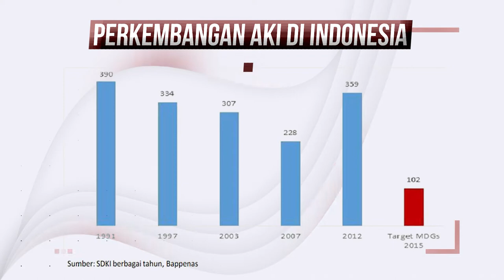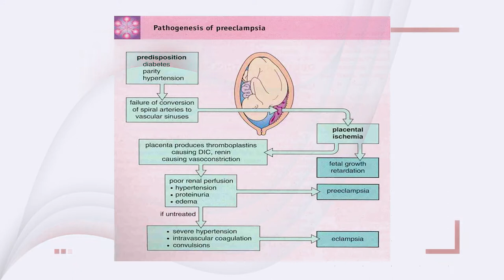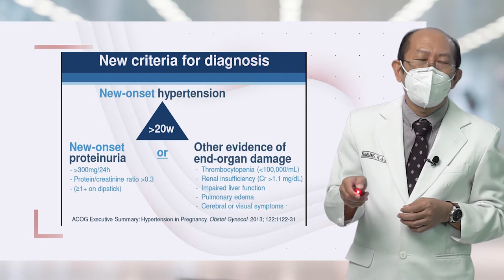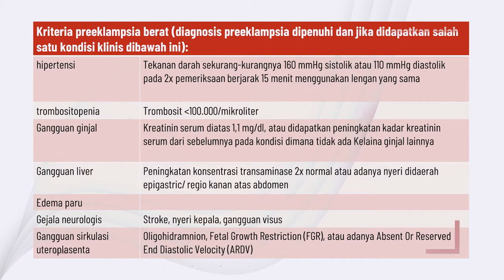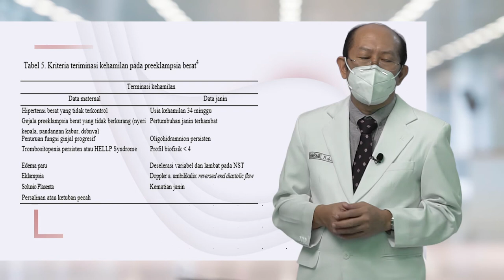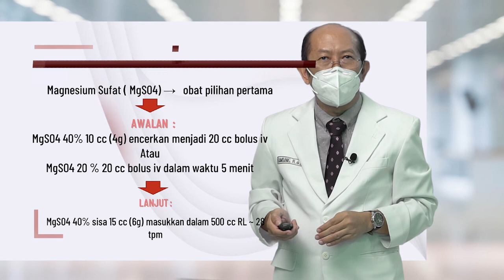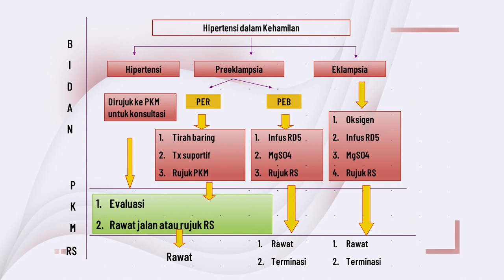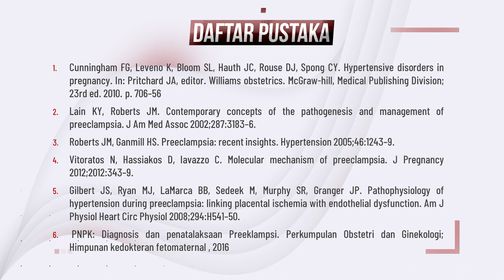Lecture - Hipertensi dalam Kehamilan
Hipertensi dalam kehamilan merupakan kondisi ketika tekanan darah ibu hamil berada di atas angka 140/90 mmHg. Diperkirakan sekitar 5–10% ibu hamil di seluruh dunia mengalami hipertensi dalam kehamilan.